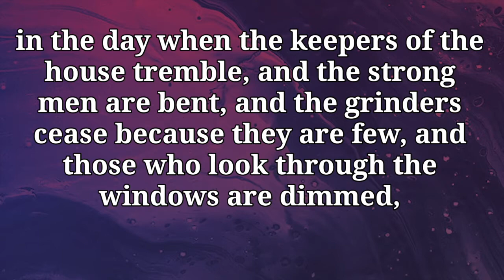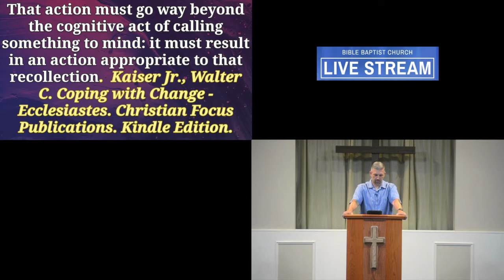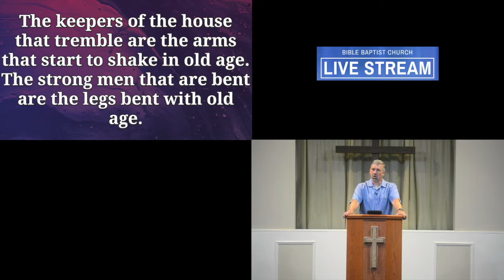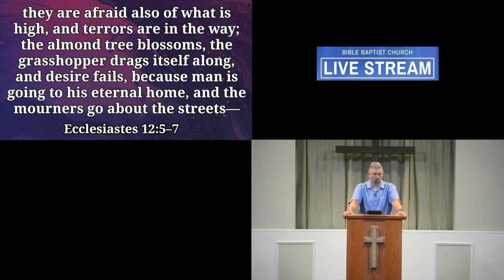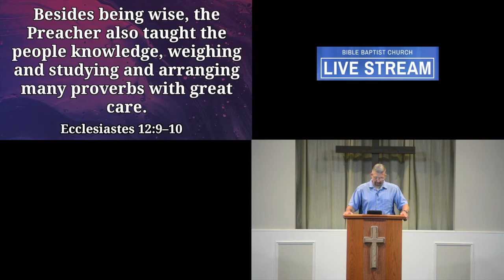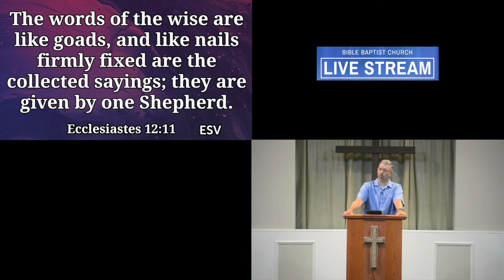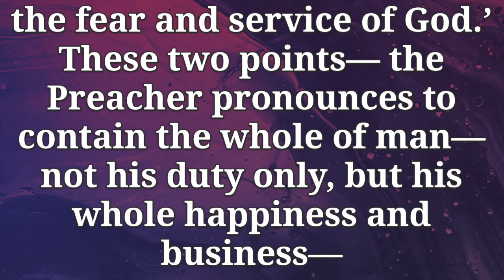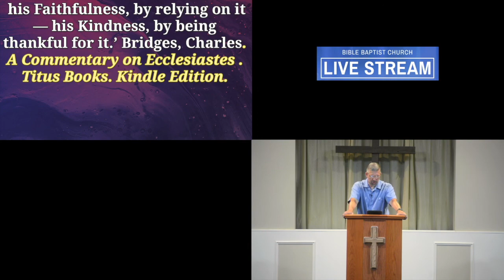The End Of The Matter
Ecclesiastes 12